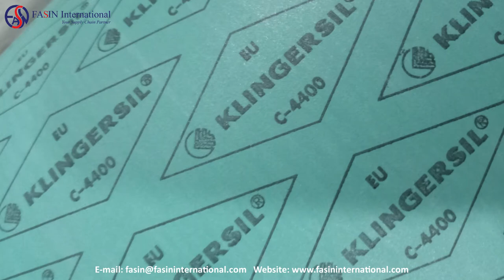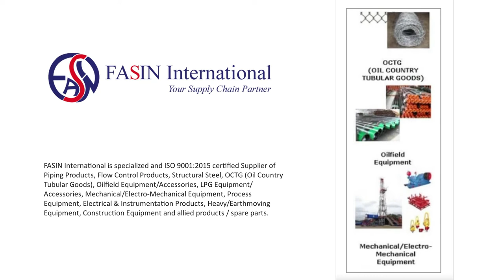Klingersil C-4400 | Gasket Importer and Supplier in Pakistan | KLINGER Gasket | Fasin International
FASIN is engaged with the world’s renowned Manufacturers, Suppliers, Stockiest and Buyers and ensure the seamless supply chain operations from the receipt of enquiry to the delivery of the products either its single item requirement or complex Project/Package based Supplies covering more than 100 items.
FASIN operates on philosophy to provide the value addition to all of its stakeholders that is the reason to have continuous growth and expansion of the business to global markets.